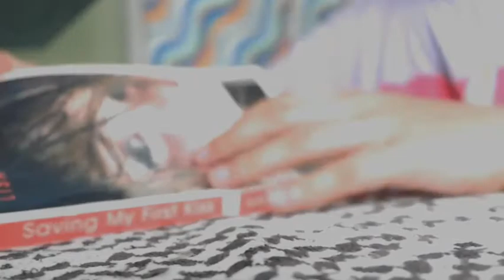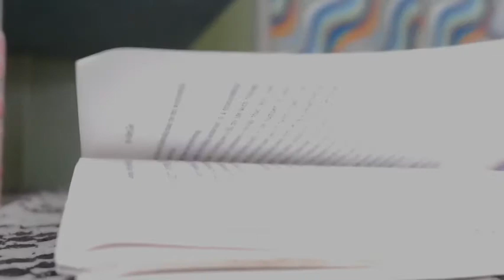Morning Vibe • first vlog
Hello guys! this my first time in youtube. I'm so bored this quarantine so I decided to make a video. Hope you will like it!🍃

Bgm🎶
Musician: Jef

Musician: Rook1e